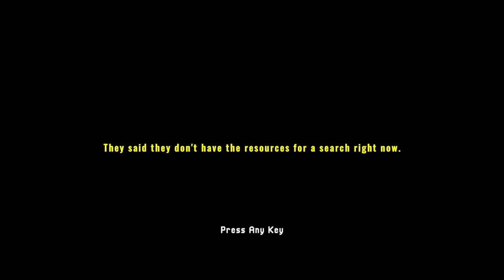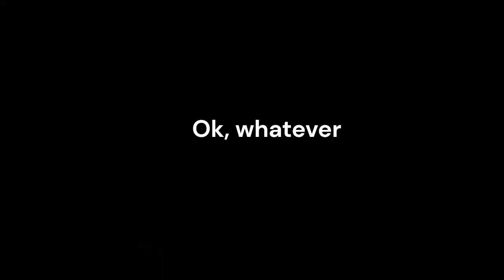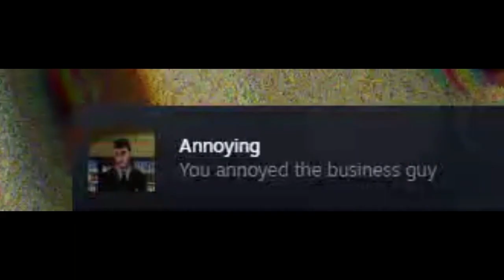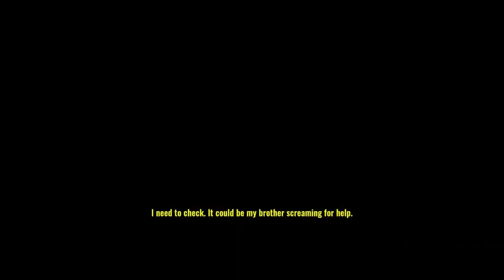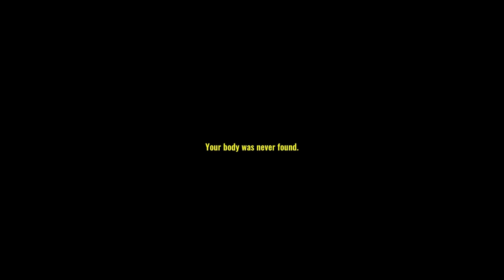Search party of idiots try to look for missing brother | Missing Hiker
Try the game for yourself if you think there's a secret ending.